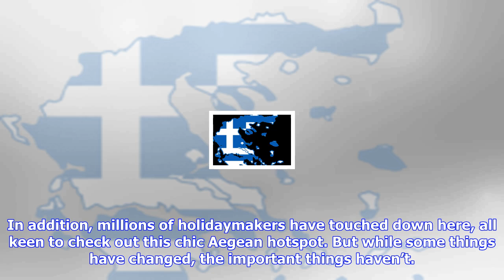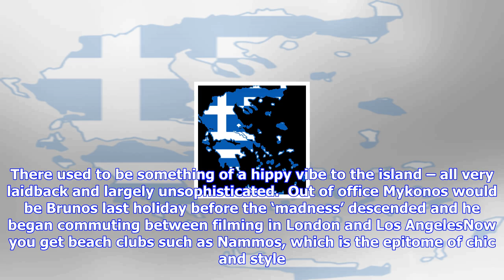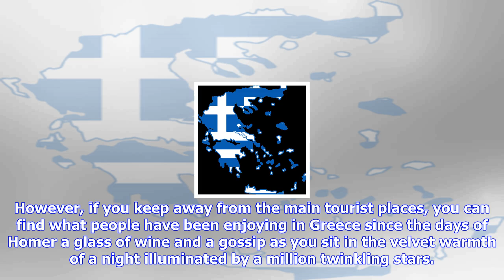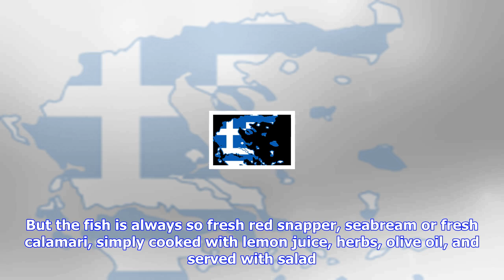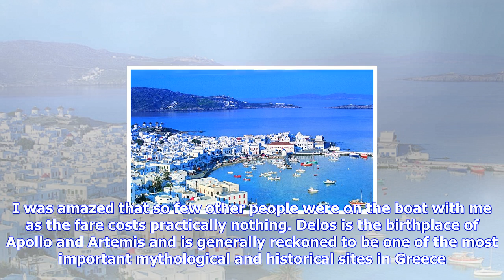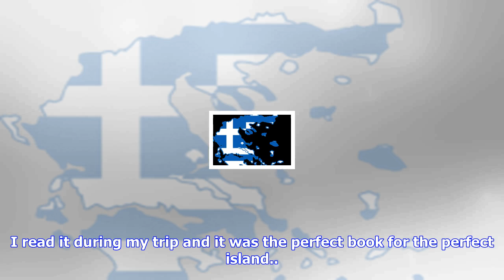Breaking News | Strictly's bruno tonioli finds mykonos is now super-chic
Strictly's bruno tonioli finds mykonos is now super-chic

Published 1801 EDT, 28 October 2017 Updated 1801 EDT, 28 October 2017 I hadnt been to Mykonos for 15...